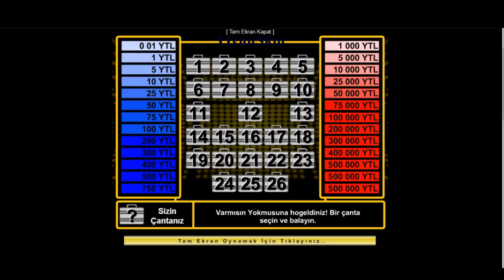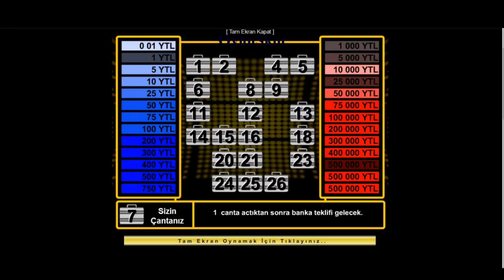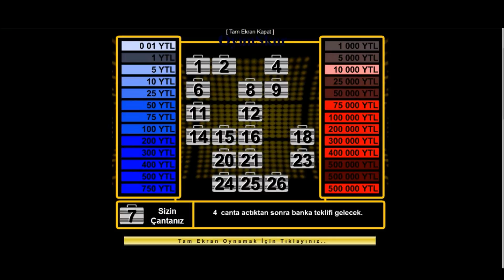gamecareer ile VAR MISIN YOK MUSUN